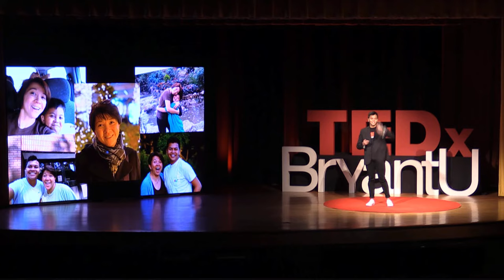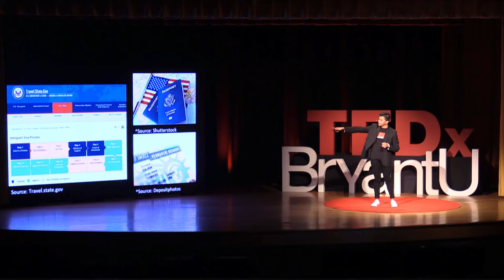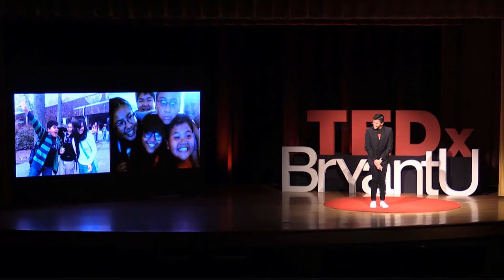The Hidden Life of Being an Immigrant | Ramon Luis Fille | TEDxBryantU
Ramon tells his difficult story of immigrating to the United States and the crucial life lessons he learned along the way. He uncovers the grueling process of legal immigration and how adversity doesn't stop once you arrive. Ramon is a junior at Bryant University who would someday like to change the world in a positive way. As an immigrant, he has faced an unexpected amount of adversity which has led him to learn many valuable lessons and experiences. He uses this wisdom to be a resource for others and to educate those around him. At Bryant University he inspires his peers by serving as an orientation leader, peer counselor, and residence assistant. This talk was given at a TEDx event using the TED conference format but independently organized by a local community.